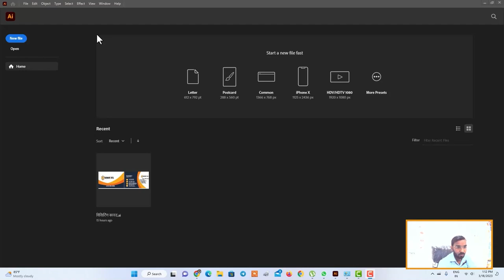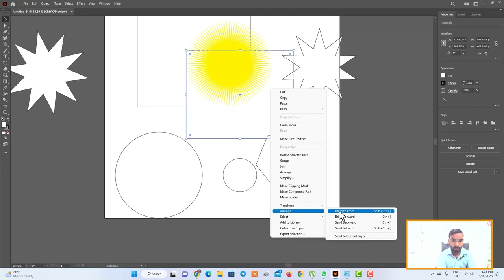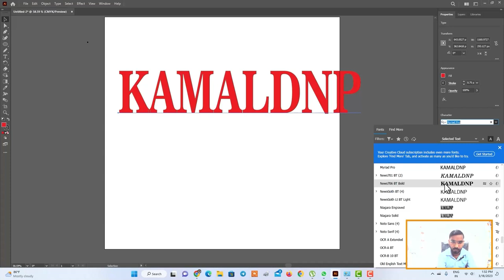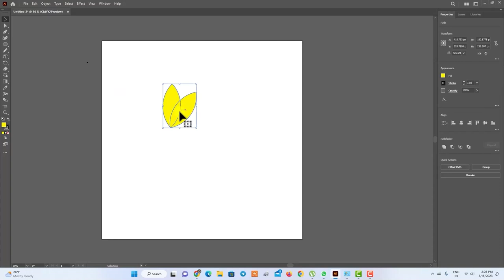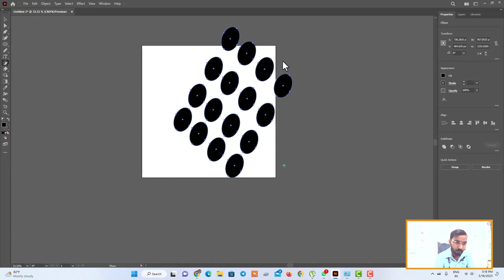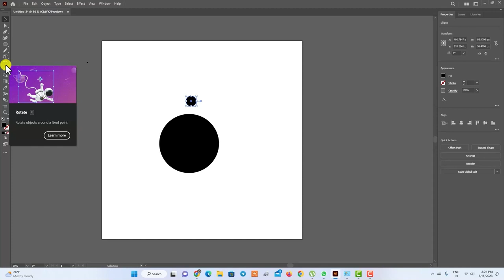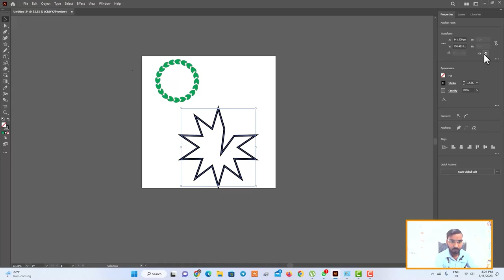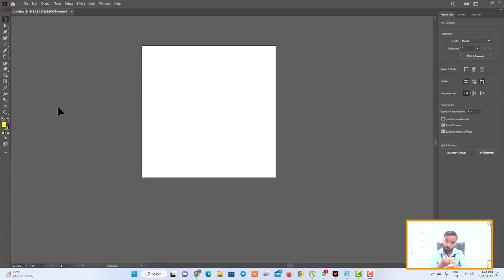Graphic Designing With Adobe Illustrator part 2 | illustrator learn tool ,Polygon Tool,etc.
In This video we cover these tool.
Rectangle Tool (M)
To make a Rectangle in our artboard we use the Rectangle tool.

Ellipse Tool Tool (L)
We can make ellipses with the help of this tool.

Polygon Tool
If we want to make a different shape with more number of angles we use the Polygon tool. we can give the number of angles and it will make a polygon with a specified no of angles.

Star Tool
To make stars on our artboard we use this tool.

Paintbrush Tool (B)
With the help of this tool, we can make strokes like that of a real paintbrush, we can choose between various brush strokes and we can also choose the size.

Pencil Tool (N)
This tool is used to do the freehand drawing on our artboard.

Text Tool (T)
With this tool, we can add text to our artwork.

Text On A Path Tool
If we want our text to be on a line either straight or a curve we use this tool.

Gradient Tool (G)
we can add a color gradient with this tool and we can also change the direction of the gradient.

Shape Builder Tool ( Shift + M )
With this tool, we can either merge multiple shapes or remove a part in shape and we can also apply color or border to a specific part of a shape.

Rotate Tool (R)
To rotate a shape we use this tool, we have to first select the shape and then with the help of this tool, we can specify the angle at which we want to rotate that shape.

Reflect Tool (O)
It is similar to that of the Rotate Tool but in this tool, we can reflect our shape either vertically or horizontally.